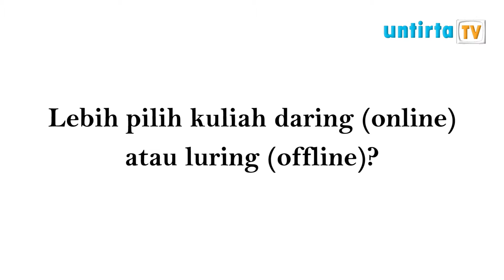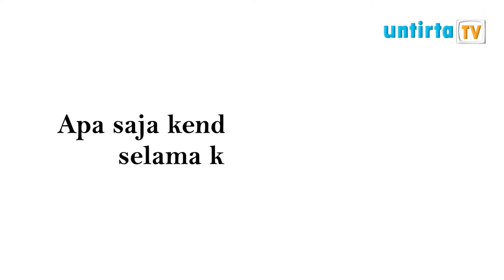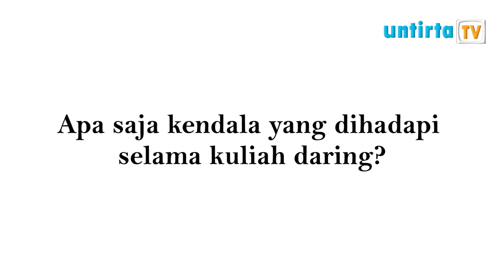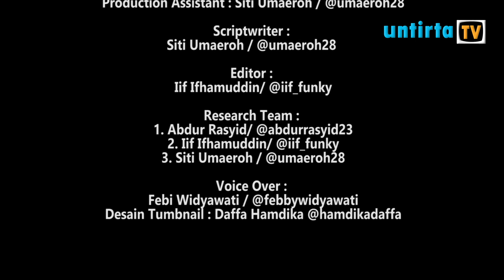TIPS AGAR TETAP FOKUS SAAT KULIAH DARING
[ UNTIRTA NEWS ]
Mahasiswa baru tahun ini melakukan kuliah daring untuk pertama kalinya. Kira-kira bagaimana ya tanggapan mereka? Nah jawabannya ada di untirta news hari ini. Selain itu akan ada tips buat sobat kampus agar tetap fokus saat kuliah daring.

Penanggungjawab Produksi (Plt.): Yusuf Kurnia Adji
Producer : Ica Nurkholisa
Production Assistant : Siti Umaeroh
Scriptwriter : Siti Umaeroh
Editor : Iif Ifhamuddin
Research Team :
1. Abdur Rasyid
2. Iif Ifhamuddin
3. Siti Umaeroh
Voice Over : Febi Widyawati
Desain Tumbnail : Daffa Hamdika